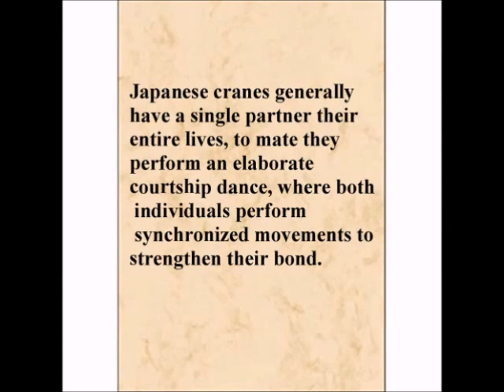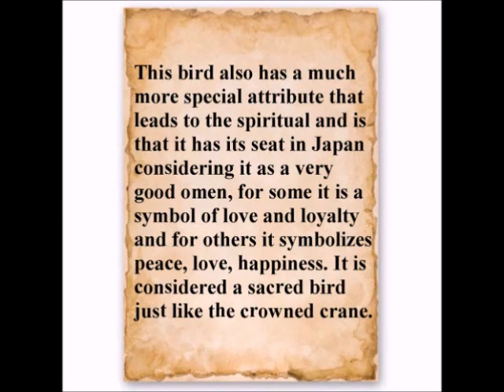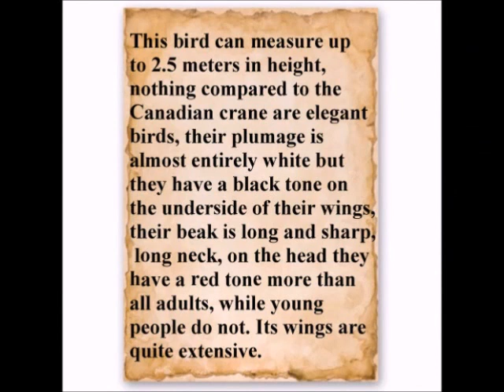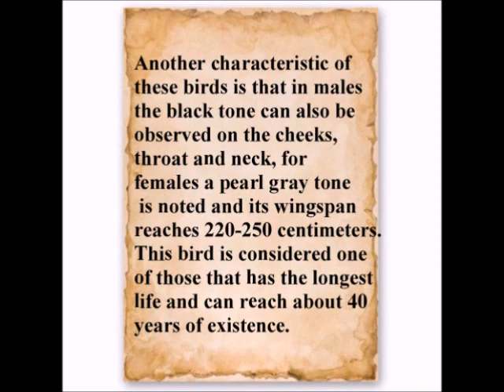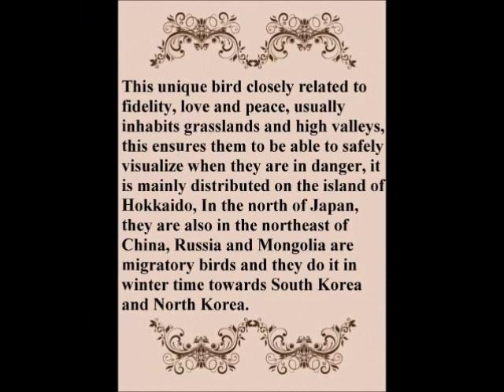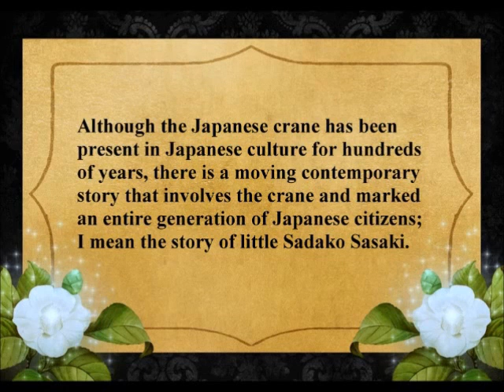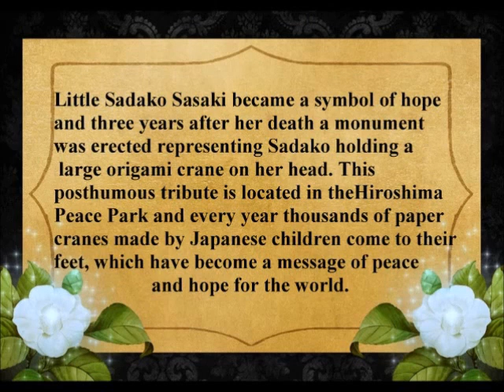The Japanese Crane - La Grulla Japonesa.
La Grulla Japonesa.